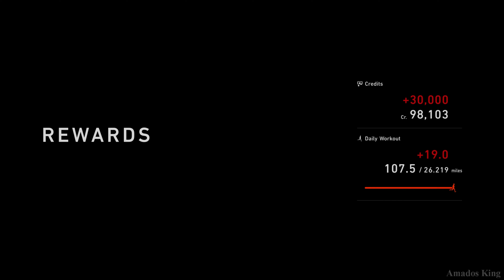Gran Turismo 7 - BMW M3 Racing Gameplay - Nürburgring GP (4K ULTRA HD PS5)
Gran Turismo 7 PS5 Gameplay, BMW M3, Nürburgring GP Racing.

This Clip was taken from my video, Gran Turismo 7 PS5 Gameplay Walkthrough 4K 60FPS Part 18

Gran Turismo 7 is a 2022 sim racing video game developed by Polyphony Digital and published by Sony Interactive Entertainment. The game is the eighth mainline instalment in the Gran Turismo series. The game was announced on June 11, 2020 at the PlayStation 5 reveal event and was released on March 4, 2022 for PlayStation 4 and PlayStation 5, making it the first multi-console instalment in the series. Gran Turismo 7 features the return of the single player campaign, GT Simulation Mode. Other returning features is the return of traditional racing tracks and vehicles, Special Events, Championships, Driving School, Tuning Parts Shop, Used Cars dealership, and GT Auto while still retaining the new GT Sport Mode, Brand Central, and Discover that were introduced in Gran Turismo Sport.